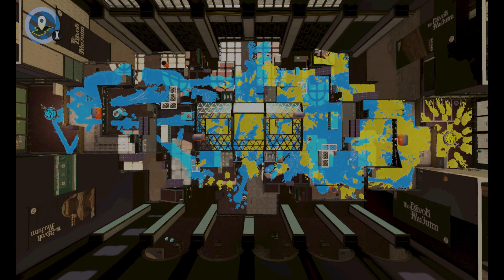Splatoon 2 League: [Act13] Brave Miku vs Jimmy Timmy Squad ~ "The Last"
[Music]: Stage 6 Boss Theme "PCB" - Yuyuko Saigyouji's Theme - Bloom Nobly, Ink-black Cherry Blossom -- Border of Life ~